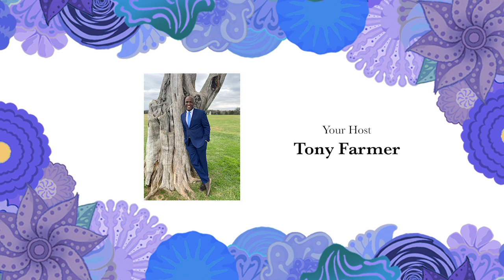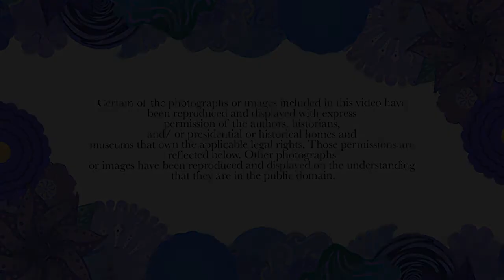What is Identity-based Navigation™ and how can it help protect your family? James A. Samuel explains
Sunday, December 6, 2020 — A Note from Tony Farmer, your host, Black Lives Matter Radio Show — Say hello to James A. Samuel, Jr., the Founder & CEO of Pluribus Inc., a big data, geospatial analytics company headquartered in McLean, VA. “I founded Pluribus to lead the world in an entirely new industry: Identity-Based Navigation™,” explains the entrepreneur who has the skills and life experiences that uniquely qualify him to fulfill his vision.

On tonight’s show, we talk not only about the groundbreaking technology ANJEL.tech that he launched this year, but how his experience as a fighter pilot and the decades he spent in high-level positions in the Department of Defense set the stage for the company he is now growing.

James explains: “Our cloud-based geospatially-enabled app, ANJEL Tech, allows users to begin live streaming and transmitting footage to their family members when they feel they are in a dangerous situation. This safety precaution appeals to the African American community because of what has been happening across the nation regarding police brutality. Additionally, it can be used to alert loved ones of other personal safety issues such as domestic abuse, elderly abuse, etc.”

James adds that he and his team initially created ANJEL.tech to help Black moms protect and save their kids’ lives. “One of the core missions is to help more Black children live and grow into adulthood and meet expected life milestones such as school graduation, marriage, family/ children, career, homeownership, and so much more.”

A little background: James spent decades in the U.S. Department of Defense, culminating as a Tier-2 (2-Star General-equivalent) member of the Defense Intelligence Senior Executive Service (SES). He has 30 years of federal service and has solved numerous national-level problems in increasing responsibility, scope, and complexity.

Education matters: James holds a B.S. in General Engineering from the U.S. Air Force Academy, an M.A. in Information Technology from Webster University, and he completed his Executive Education at the John F. Kennedy School of Government at Harvard University. He is the recipient of numerous awards, including the prestigious Presidential Rank Award of Meritorious Defense Intelligence Senior Professional. He is happily married to Dr. Evelyn Teague Samuel, and they reside in the suburbs of Washington, DC, with their two amazing young sons.

Be sure to listen to our podcast interview now!

Download the ANJEL Tech app in the iOS App Store (coming soon to the Google Play store.)